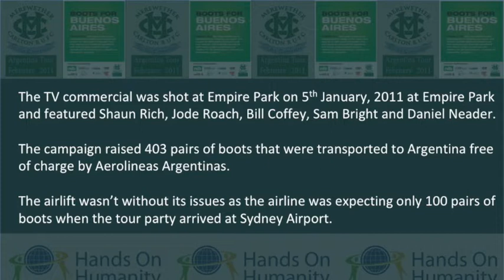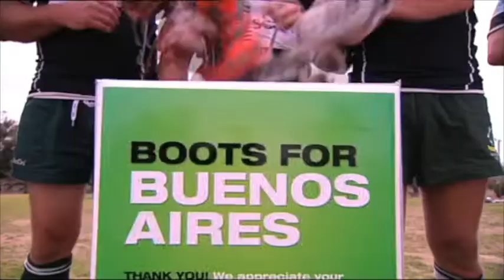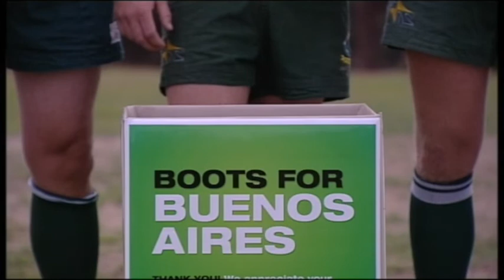Merewether Carlton Boots For Buenos Aires Campaign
In 2011 Merewether Carlton Rugby Club toured Argentina.  In the lead up to the tour we ran a campaign to collect football boots to take with us to donate.  As part of this campaign we filmed a tv commercial to advertise the collection, please enjoy.